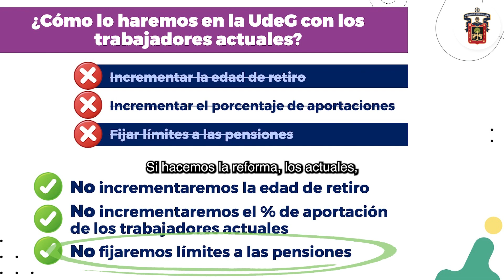Reforma al Fondo de Pensiones UdeG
Aprobamos la mejor reforma de pensiones en México 👏, que asegurará jubilaciones dignas para las y los trabajadores de la UdeG durante los próximos 100 años.